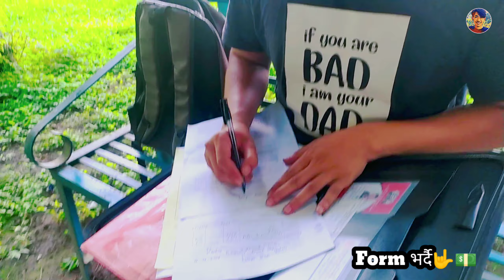Those Day with Clz Gyes ।। Pavan ।।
❤️ नमस्कार !!! तपाइलाई "Daruhang" YouTube Channel मा स्वागत छ |❤️

💎 MY FRIENDS OFFICIAL YOUTUBE CHANNEL LINK

●"Please Don't go out of your way to or hate on anyone talk about in my videos. This channel is totally to entertain people and usually i focus on joking vlog about what the people are doing not the individual themselves,  please Don't go spreading hate it's all for laughs"